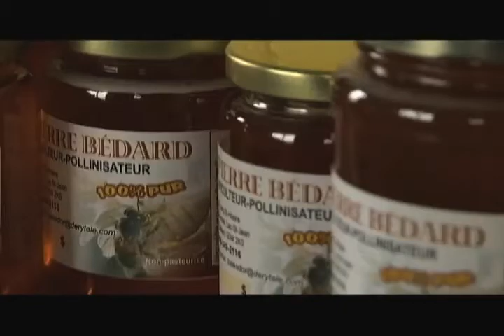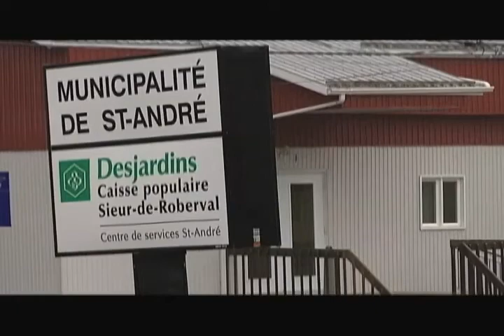Municipalité de Saint-André au Saguenay-Lac-Saint-Jean